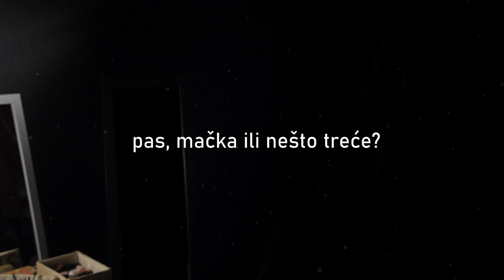OBJE STRANE OGLEDALA 21.12.2021. Nataša Tramišak - uvijek može bolje